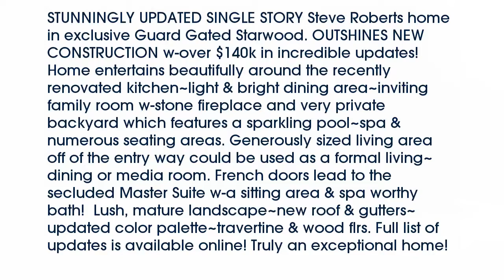Real estate for sale in Frisco Texas - MLS# 13752059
6015  Star Mesa Drive
Frisco Texas 75034
MLS# 13752059

6015  Star Mesa Drive
Frisco Texas 75034
MLS# 13752059

STUNNINGLY UPDATED SINGLE STORY Steve Roberts home in exclusive Guard Gated Starwood. OUTSHINES NEW CONSTRUCTION w-over $140k in incredible updates! Home entertains beautifully around the recently renovated kitchen~light & bright dining area~inviting family room w-stone fireplace and very private backyard which features a sparkling pool~spa & numerous seating areas. Generously sized living area off of the entry way could be used as a formal living~dining or media room. French doors lead to the secluded Master Suite w-a sitting area & spa worthy bath!  Lush mature landscape~new roof & gutters~updated color palette~travertine & wood flrs. Full list of updates is available online! Truly an exceptional home!